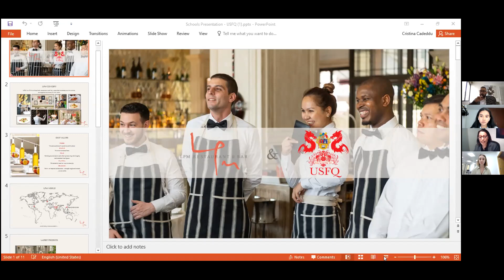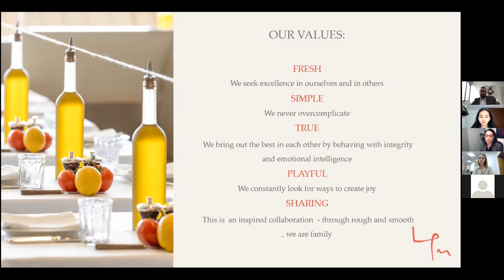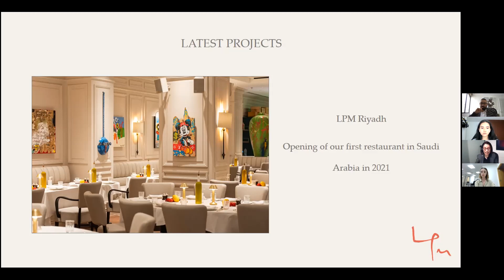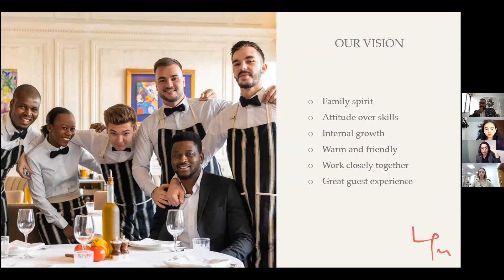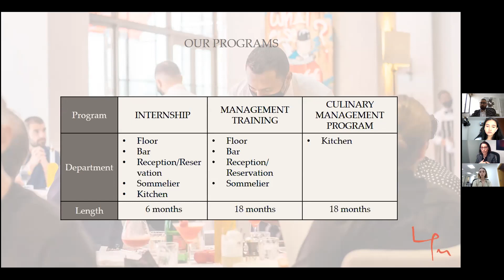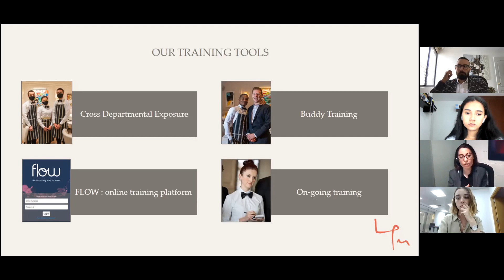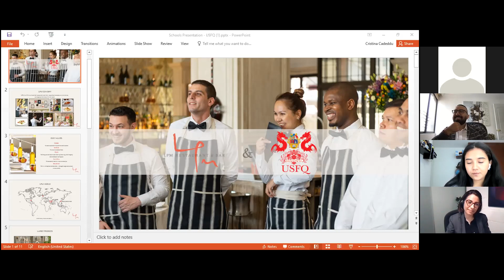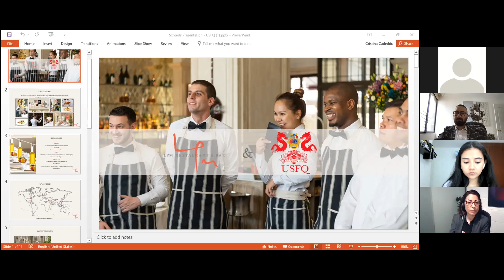USFQ Conferencia - Welcome to LMP Restaurant & Bar, Cristina Cadeddu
¿Quieres realizar tus prácticas pre-profesionales o pasantías en Dubai o Abu Dhabi? 🇦🇪✈️

👩🏻‍💻 Cristina Cadeddu, Assistant HR Manager de LPM Restaurant & Bar, una empresa con establecimientos de alimentos y bebidas 🍽 en Emiratos Árabes Unidos, nos acompañara en esta sesión informativa.

➡️ Conoce más sobre esta oportunidad, el proceso de aplicación, los requisitos y todo lo que podrías vivir al participar de esta increíble experiencia. 🌎